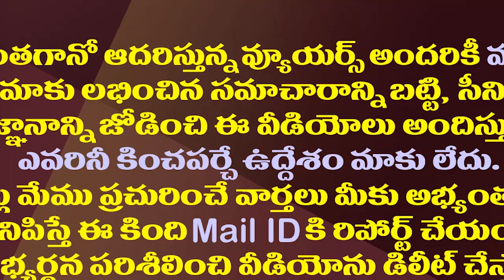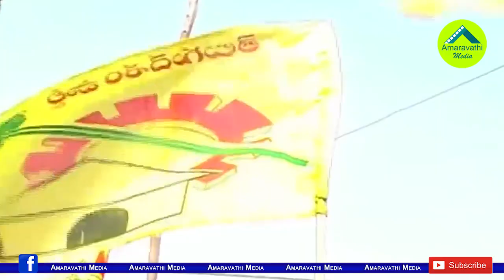కళా పోయెన్..అచ్చెన్న వచ్చెన్..చంద్రబాబు మరో వ్యూహం ఫెయిల్||chandrababu strategy again fail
కళా పోయెన్..అచ్చెన్న వచ్చెన్..చంద్రబాబు మరో వ్యూహం ఫెయిల్||chandrababu strategy was again fail
amaravathi media